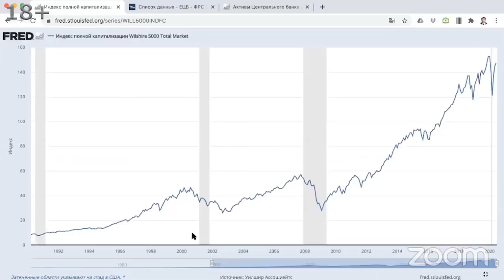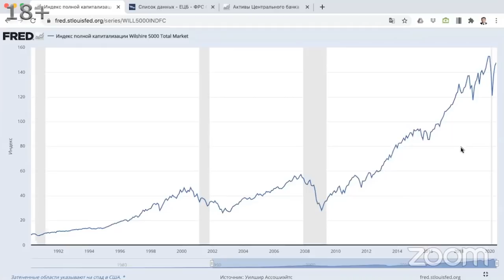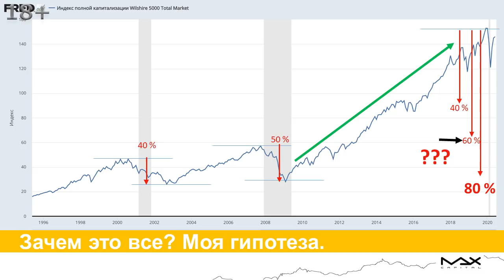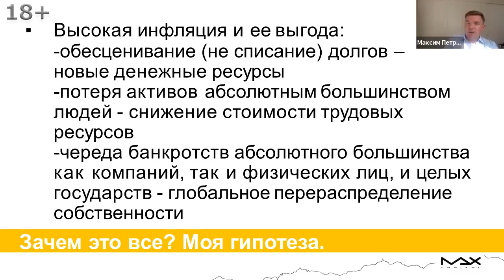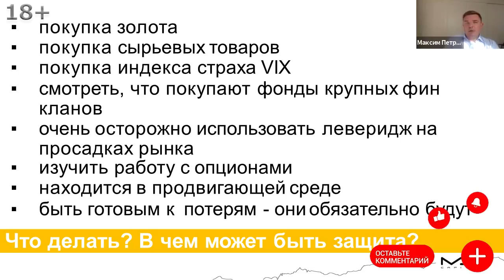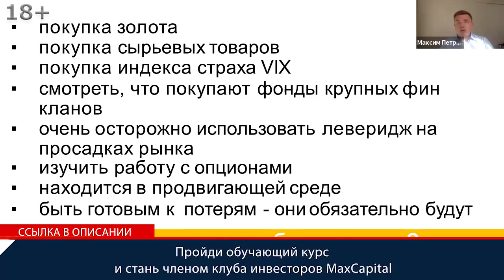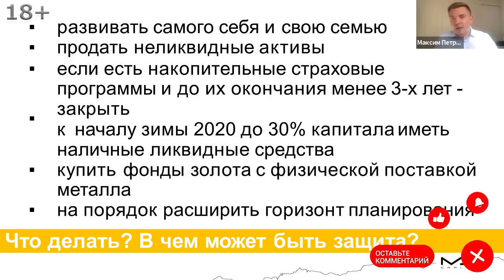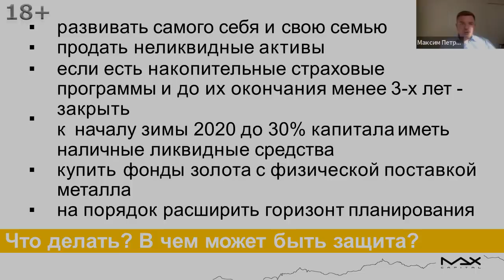Прогнозы фондового рынка на 2020 год Ожидаемое падение фондового рынка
Прогнозы фондового рынка — это предположение. Узнайте верную стратегию как заработать на кризисе, сохранить и приумножить свои накопления
Прогнозы фондового рынка на основе аналитики делает финансист, опытный инвестор Максим Петров. Какие были причины роста капитализации рынка в прошлом и чем обусловлен резкий рост с 2009 года, к чему все может привести, что реально можно ожидать. Современный мир меняется и в чем спасение?

Прогнозы фондового рынка
00:00 Максим Петров хочет показать график полной капитализации американского рынка ценных бумаг, посмотреть прогнозы к чему стоит готовиться, что стоит ждать, какие интересные закономерности на фондовом рынке. Что тут интересно: продолжительность и глубина падения.
02:17 Прогнозы фондового рынка, что можно ожидать, зачем все это происходит? Что ожидает лично Максим Петров после того, как на все это посмотрел. Понимает, что как минимум двинемся в сторону 60%. Необоснованно сильно выросла капитализация. Причины роста капитализации было то, что в прошедшие периоды всем управляли исключительно при помощи процентных ставок. Может произойти, а может нет - вопрос хороший, просто на графике видно, что было 40% снижение по фондовому рынку, на 50%. Но сегодня можем улететь гораздо больше.
03:13 Уже в 2008 году процентные ставки не помогли фондовому рынку восстановиться и начали печатать непосредственно деньги. Это не вылилось в инфляцию, потому что в конечном счете до конечного потребителя не доходили, они вылились на фондовый рынок. В 2009 году 28 индекс составлял, сейчас 147. Нормально?
03:45 Когда говорим о прогнозе насколько может упасть фондовый рынок, как минимум рынок складывается в два раза, на 50% можем упасть. Максим Петров считает, что базовый сценарий падения процентов на 60.